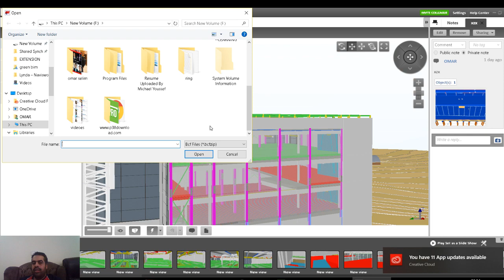Tekla BIMsight export